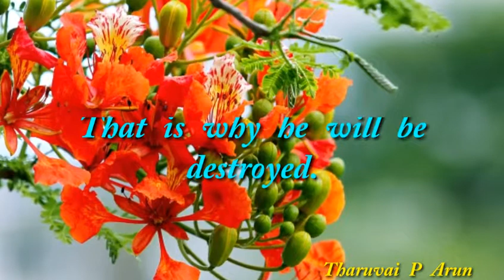today Bible verse [08.06.2019] Whatsapp status new upload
#08/06/2019 bible words# Tharuvaikulam# Today bible words# Bible WhatsApp status# bible verse